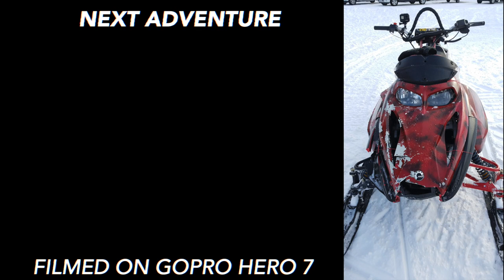Snowmobile vs Tree // Ski-Doo Snowmobile Wreck // GoPro Hero 7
Snowmobile crashes into a tree, the rider was ok.
Filmed on GoPro Hero 7 with HyperSmooth
Just broke the front end plastics, nothing was damaged in the engine, the snowmobile ran like a champ the rest of the day after this crash.

Snowmobile Fail, Snowmobile vs Tree, Ski-Doo, Winter, Oregon, Crash, Wreck